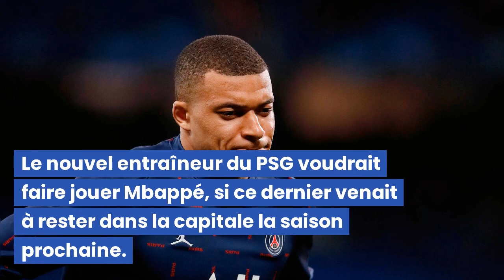Mbappé : Luis Enrique vers un départ prématuré?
🔴🔵 Nouvelle Vidéo en Ligne ! Enquête Spéciale 🕵️‍♂️⚽

Salut les passionnés du foot ! Dans cette vidéo captivante, plongeons dans l'énigme entourant l'avenir de Mbappé avec le PSG ! 🤔💔 Est-ce que Kylian va rester au sein du club de la capitale ou s'envolera-t-il vers de nouveaux horizons ? 🛫🤞

Partagez vos prédictions et avis dans les commentaires ! 👇🗣️ Ne manquez pas les dernières mises à jour sur cette saga captivante. 🔔🔴

⏩ Restez connectés, fans du PSG ! L'avenir de Mbappé nous réserve encore des rebondissements ! ⏪